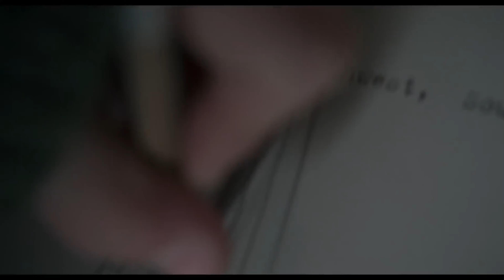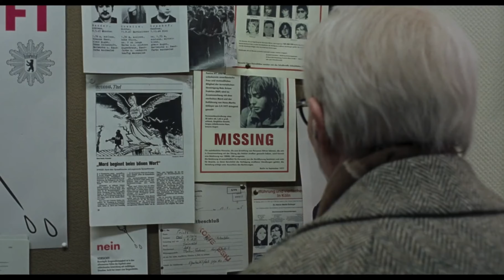Vlog - Retours, Commentaires, IPad, Suspiria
C’est avec un plaisir non dissimulé que je vous retrouve pour ce vlog consacré de manière éhontée à :
- Ma méthodologie pour mes nouvelles vidéos.
- L’IPad Pro, c’est trop trop bien décidément.
- Petite revue de vos commentaires sur la dernière vidéo.
- Recommandation culturelle : Suspiria (2018) de Luca Guadagnino